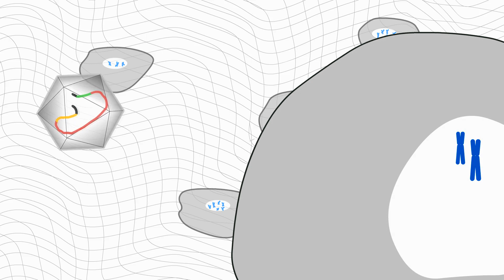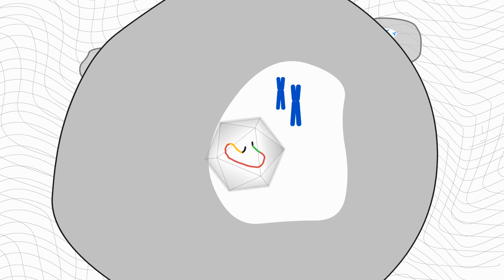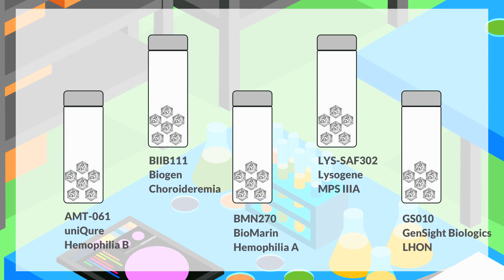AAV Gene Therapy - The Perfect Virus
Adeno-associated virus is the latest vector of choice in gene therapy. It is safe, effective, and can deliver a lasting change